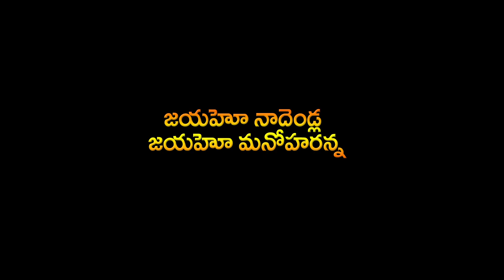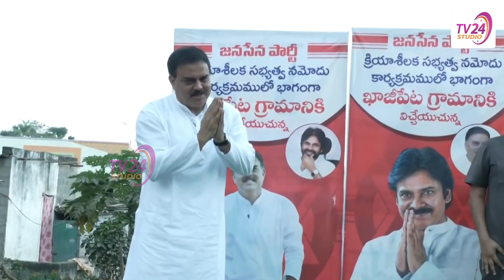JanaSena Party PAC Chairman Nadendla Manohar's Birthday Special Song| TV24 Studio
జనసేన పార్టీ PAC చైర్మన్ నాదెండ్ల మనోహర్ పుట్టినరోజు సందర్భంగా "జయహో నాదెండ్ల జయహో మనోహరన్న" song విడుదల.

Janasena party PAC chairman Nadendla Manohar's birthday special song was released.